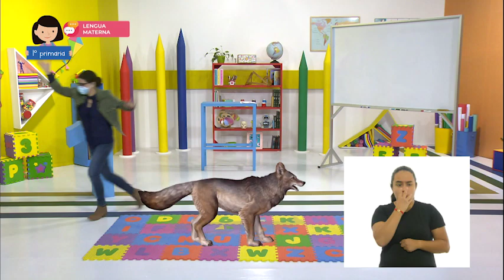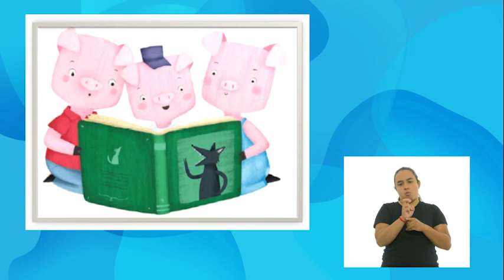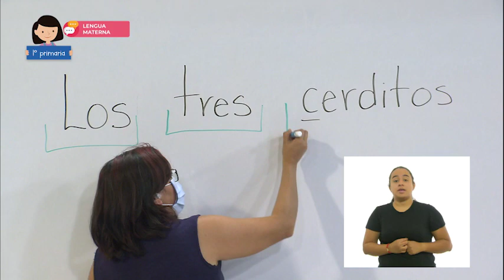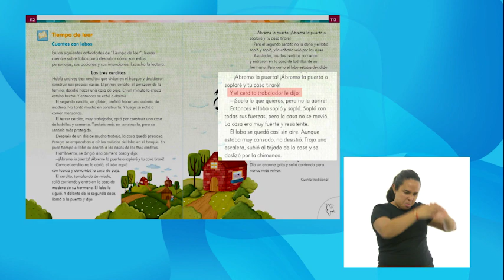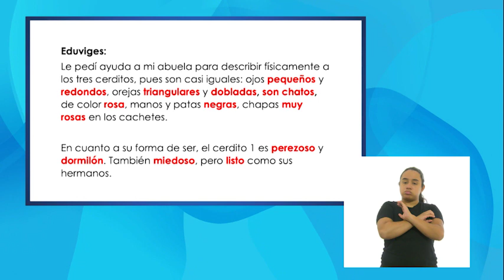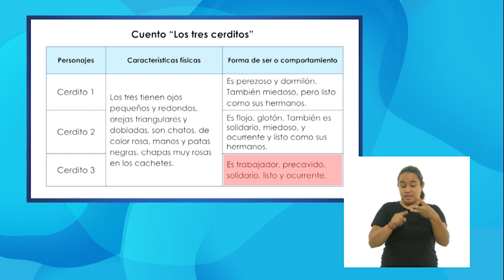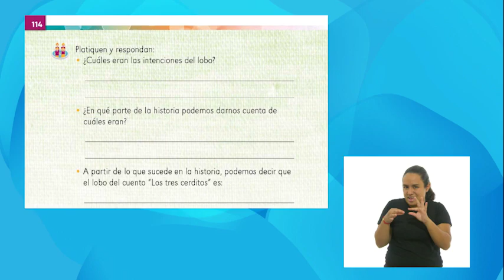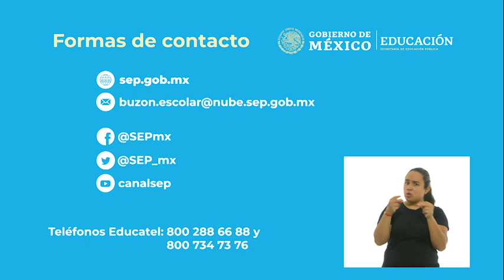1º Primaria - Lengua Materna - Lobo, ¿estás ahí?